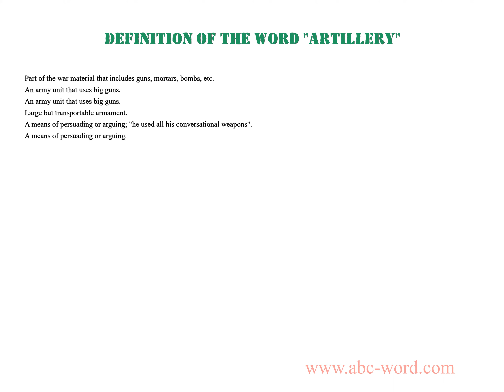Definition of the word "Artillery"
you will find full information about this word "artillery".
From the video you will learn the definition for the word artillery. The lexical meaning of the word artillery. What does the word artillery mean? And much, much more...